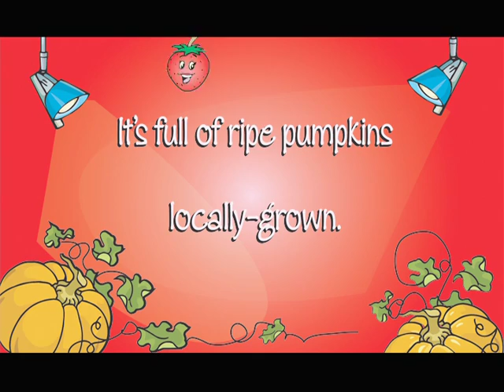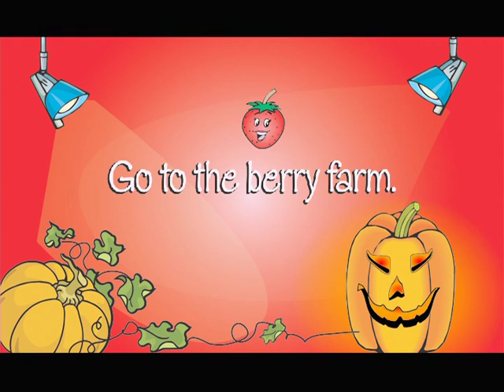Strawberry Farm Hurrah! (Sing-Along)